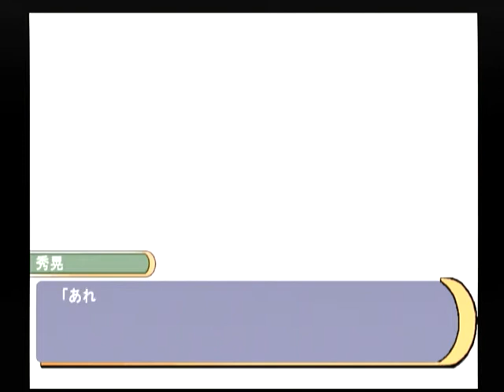【DC】オレンジ ポケット コルネット‐ ベストエンド Part１３２ 綾瀬ユーキ編 ～一緒に祝ってもらえるかどうかが重要なんだ 【スタートオンゲームズ2】【スタゲー2】【JAPAGE】